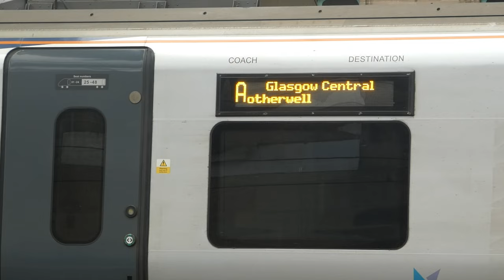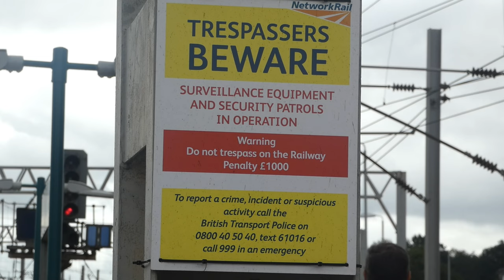34067 Tangmere Returns to Carlisle in the Aftermath of Storm Betty 19 08 23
The worst of Storm Betty was over - although a strong wind was still blowing and put paid to my plans for aerial filming - as Oliver Bulleid's Battle of Britain Class Light Pacific no 34067 "Tangmere" made a welcome return to the Citadel.

A typical Saturday - I've caught something of the "culture" of the border city at the weekend - fortunately, I wasn't around to film the late trains as these characters made their way home.   Not much freight in evidence, but an unusually colourful passenger traffic.

The steam special was seriously delayed at the station by - well - no-one seems to know exactly what but there was obviously a breakdown in communications somewhere, leading to a very late departure.